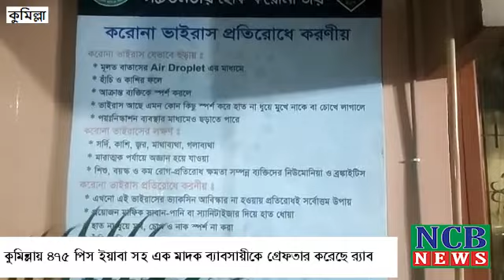কুমিল্লায় র‌্যাবের অভিযানে ইয়াবা সহ মাদক ব্যাবসায়ী গ্রেফতার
কুমিল্লায় র‌্যাবের  অভিযানে৪৭৫ পিস ইয়াবা ট্যাবলেটসহ একজন মাদক ব্যবসায়ী হাতেনাতে গ্রেফতার  হয়। গ্রেফতারকৃত মাদক ব্যবসায়ী হলো কুমিল্লা জেলার কোতয়ালী মডেল থানার কুচাইতলি (মাস্টার পাড়া) গ্রামের মোঃ আবু মিয়া এর ছেলে মোঃ জুয়েল (২৮)।